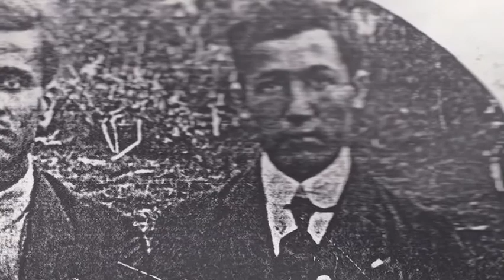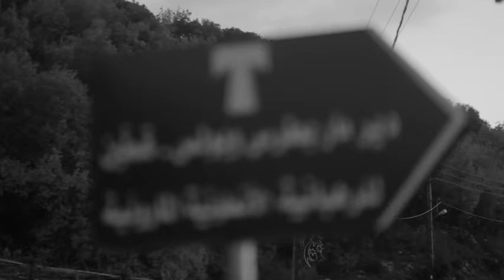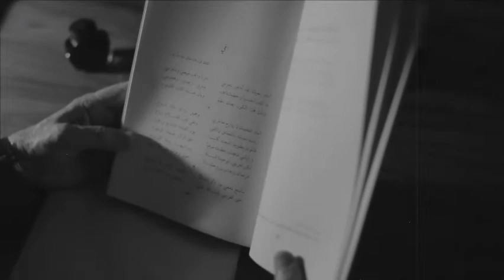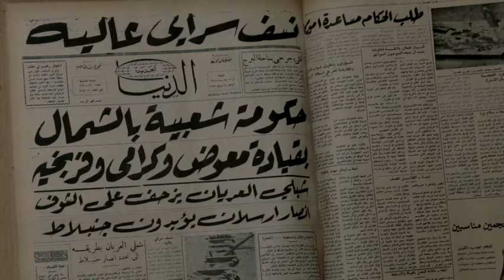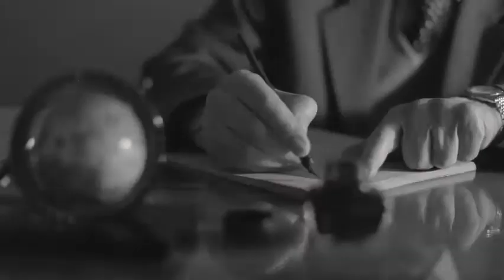Sleiman Abou Zeid - Documentary